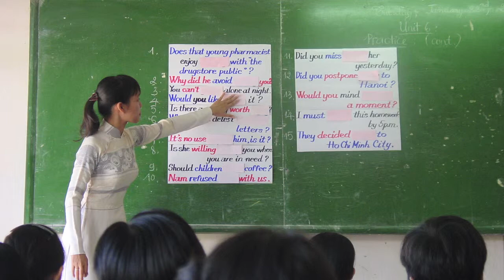Spartans VS Mosquitoes-Vietnam.mov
Michigan State University researchers successfully address the incidence of dengue fever in a small Mekong Delta village using an approach that combines school reform with community development initiatives.